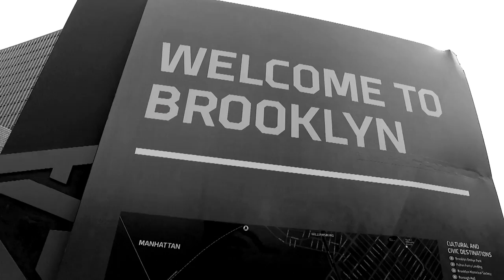Brooklyn Fitness Studio Promotional Video by JAG TV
Brand Evolution Agency for the Small-Mid Sized Business w/ Big Plans + _______ + _______ + Ideas.

Creative Marketing & Branding Services for the Small to Mid Sized Business

Design, Research & Development - Commercial Video Production, Data Analytics, Brand Identity Creation & Evolution, Intelligent Web Management, Search Engine Optimization, Social Media Direction, Motion Graphic Design, Photography & Videography, Online Listing Management, with offices in New York & Costa Rica.